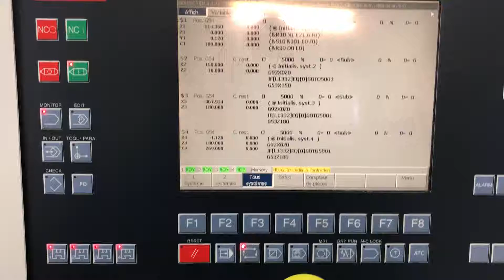TRAUB - TNL 12 K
TRAUB - TNL 12 K selling by RDMO